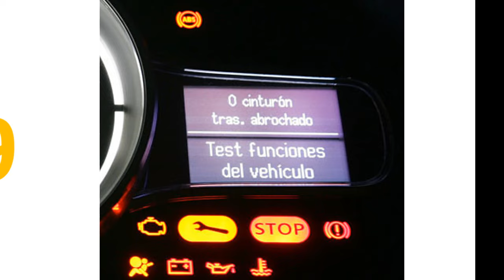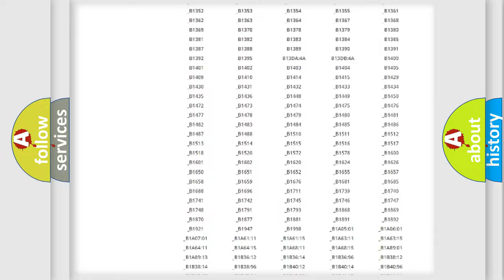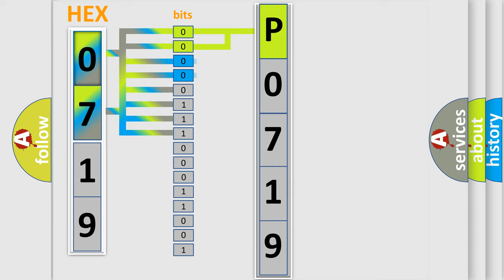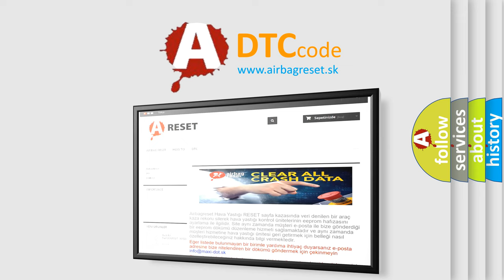DTC Pontiac P0719 Short Explanation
Contents:
0:21 Basic DTC analysis according to OBD2 protocol standard.
1:48 Insight into programming
2:58 A diagnostically understandable description of the Diagnostic Trouble Code
3:05 Basic error definition

Make:
Pontiac
Code:
P0719
Definition:
Phone Transceiver Active Circuit Failure
Description:
Cause:
 Damaged wiring,terminals or connectors ACM faulty